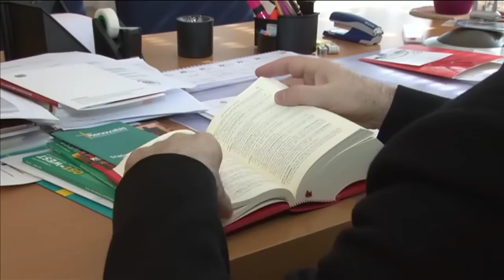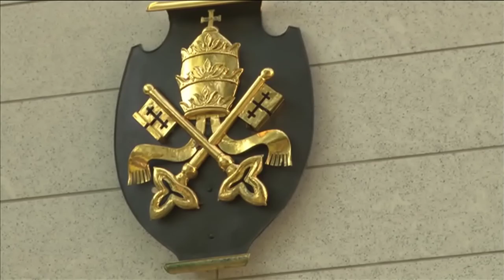Nuntius Eterovic kommt nach Augsburg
Seit etwa einem Jahr ist Nikola Eterovic Botschafter des Papstes in Deutschland. Der 63-jährige Vatikan-Diplomat stammt aus Kroatien und war bisher Generalsekretär der Weltbischofssynode. Er ist Nachfolger des 74-jährigen Erzbischofs Jean-Claude Périsset, der aus Altersgründen zurück getreten war. Nikola Eterovic hat im ersten Jahr seiner Amtszeit schon viele deutsche Bistümer besucht – morgen (am 3. November) kommt er zum Jahresempfang des Bistums nach Augsburg. Carmen Gräf und Martin Daske haben ihn in der Nuntiatur in Berlin getroffen.